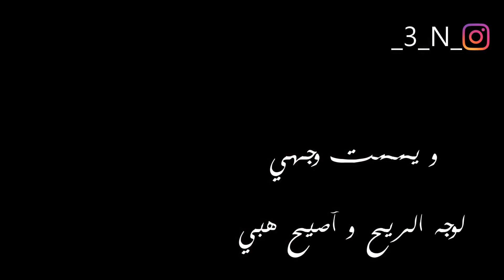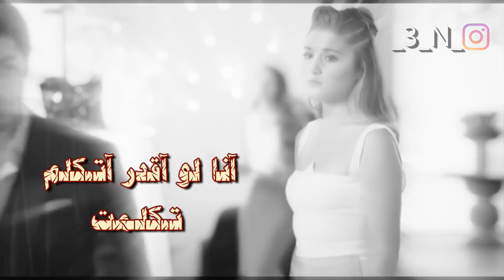الشاعر محمد جار الله السهلي تفاصيل الموادع 💔 2018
الشاعر محمد جار الله السهلي
تفاصيل  الموادع
عذرا
على  حلمي  و  صدقي  و  حبي
و  شكرا
على  دمعي  مع  وافر  الصمت
لو  كنت  آعرف  الوقت
ويش  هو  مخبي
ما  كان
حبيت  و  صدقت  و  تحلمت
آتعبت
من  بعدي  التعب
و  آنتعب  بيا  الشوق
رحت  آلم  كلي
و  يممت  وجهي
لوجه  الريح  و  آصيح  هبي
و  تهب
و  ليا  فاح  عطرك
تبسمت
خذيتني
من  منبعي  لا  مصبي
و  علمتني  معنى  الفراق
و  تعلمت
و  خليتني
ما  بين  مدحي  و  سبي
حتى  مع
نفسي  و  نفسي  تخاصمت
آفضح
تفاصيل  الموادع
و  اغبي
و  آقول  آنا  سلمت
و  لا  ما  سلمت
ما  آدري  غصبت  البعد
و  لا  آنغصب  بي
بس  الآكيد  إني  معه
ما  توالمت
و  اللي  جرحني  في  الوداع
و  لعب  بي
آحساسي  إنك  من   هدوئي
تآلمت
آسف  على   صمتي
لكن  و  ربي
آنا  لو  آقدر  آتكلم
تكلمت